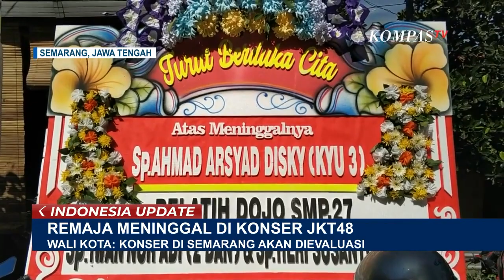Begini Kronologi Meninggal-nya Seorang Remaja Saat Nonton Konser JKT48 di Semarang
SEMARANG, KOMPAS.TV - Seorang remaja meninggal saat menonton konser JKT48 di sebuah hotel Kota Semarang.

Korban yang diduga kelelahan, sempat dilarikan ke rumah sakit namun nyawanya tak tertolong.

Korban Ahmad Arsyad, siswa SMK 7 awalnya menonton konser JKT48 bersama dengan temannya.

Meski dalam kondisi duduk dan tak berdesakan, Arsyad tiba tiba kelelahan.

Saat akan beranjak berdiri, tiba-tiba Arsyad jatuh pingsan.

Dikenal sebagai atlet kempo berprestasi Kota Semarang, Wali Kota Semarang turut datang melayat.

Atas peristiwa ini Wali Kota akan melakukan evaluasi berbagai konser atau kegiatan massal lain yang digelar di Kota Semarang.